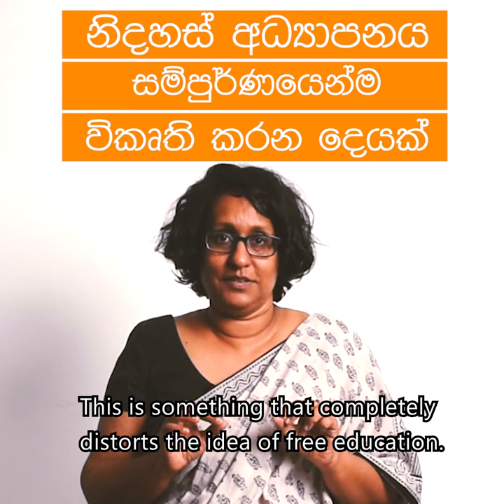It's Not What You Think It Is / අලුතෙන් හිතමු / மாற்றி சிந்திப்போம்-01 Harini